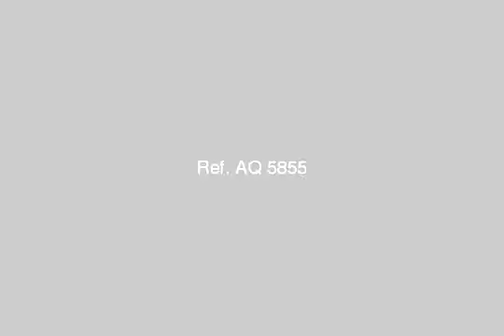Building for sale in alexandria - mlseg.com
عمارة من دورين على قطعه ارض للبيع قطعة ارض مبنى عليها دورينقطعه الأرض تصلح لمشروع تجارى ، محل او مخزن او سنتر او سكن للعرسان الجداد - مصطفى فهمي, الظاهرية وعزبة الصفيح, قسم الرمل, الاسكندرية, مصر - Egypt Real Estate | Alexandria | Building For Sale